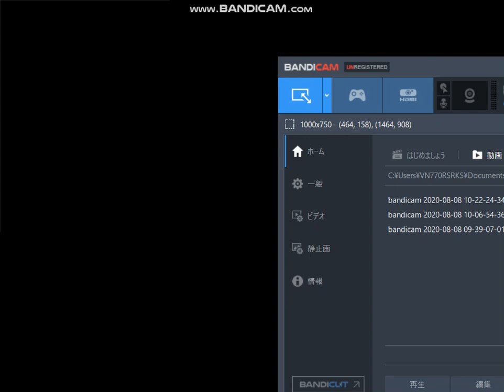電車でGO! プロフェッショナル仕様 鹿児島本線を811系で攻める